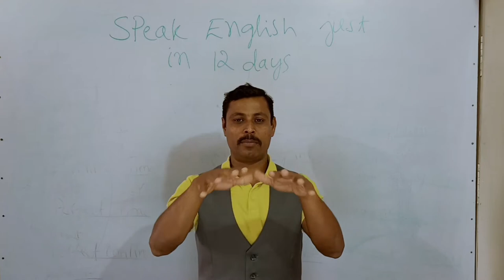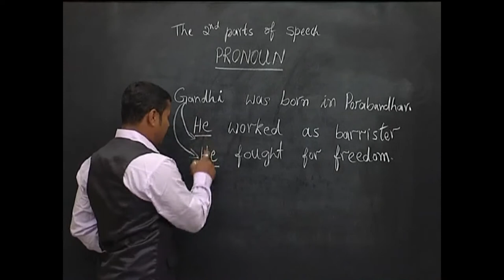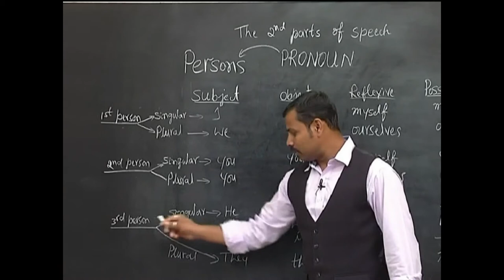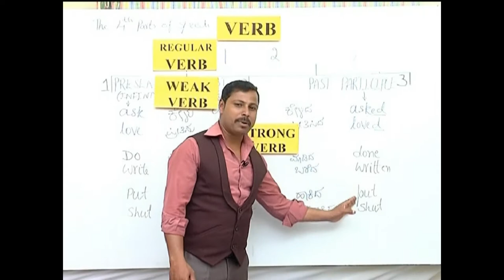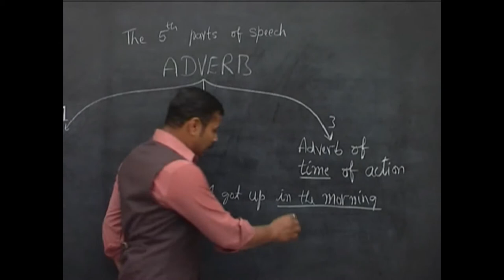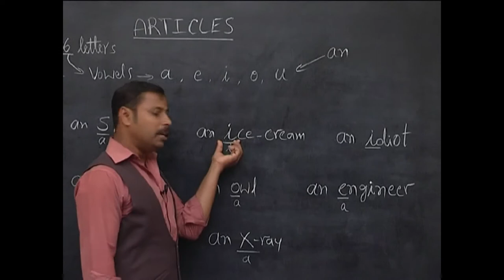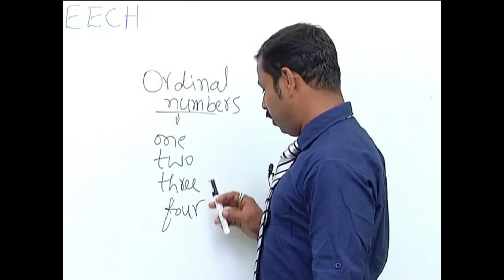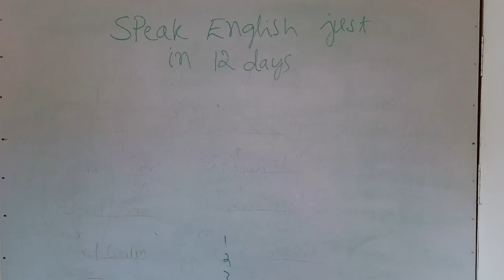WIN ENGLISH. LEARN TO SPEAK ENGLISH JUST IN 12 DAYS. by LAWRENCE PRASANNA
With grammar teaching and with activities to learn English easily, deeply, and excellently